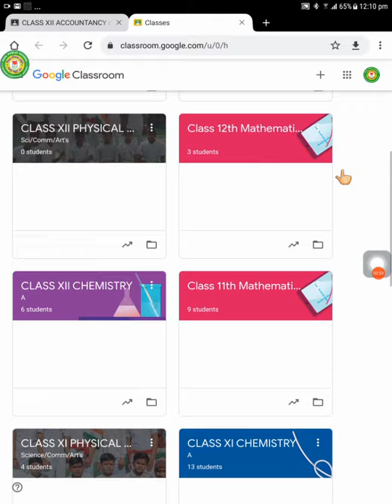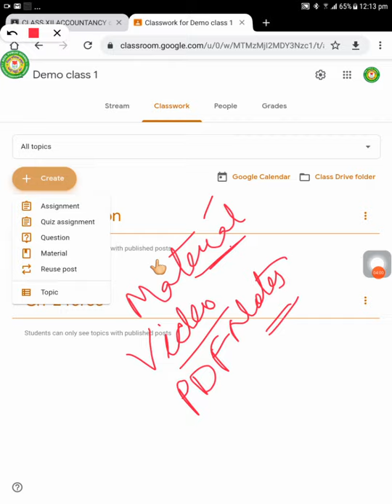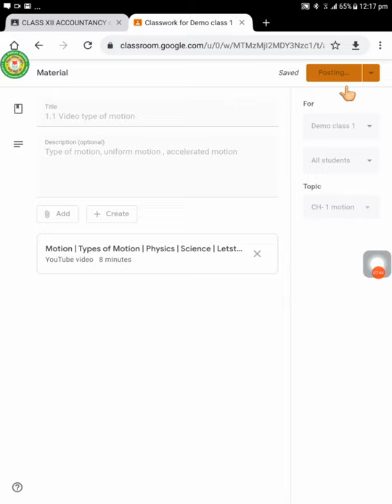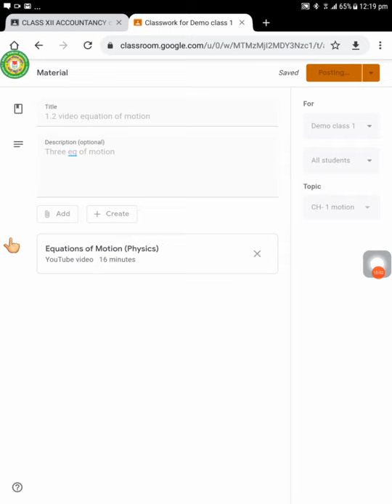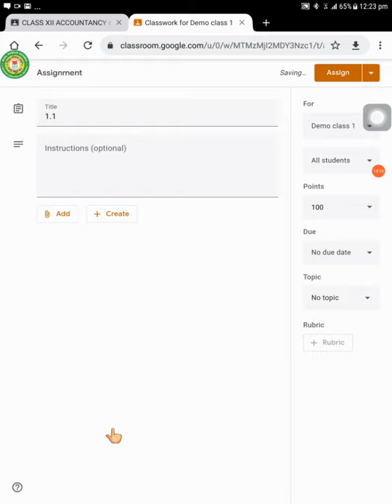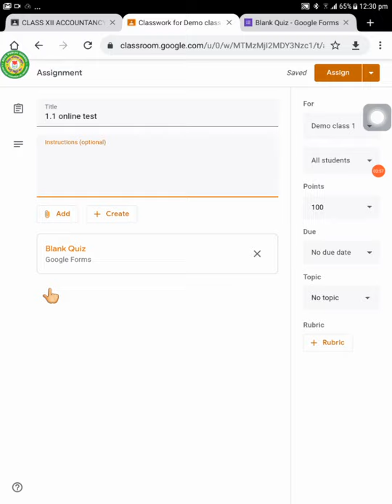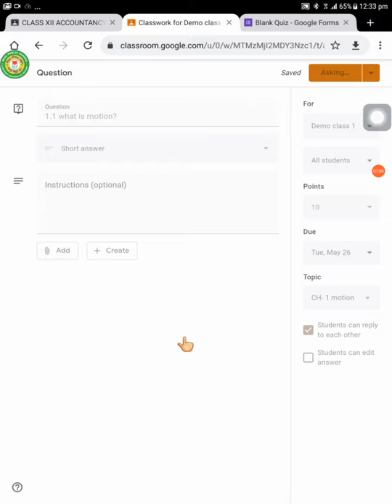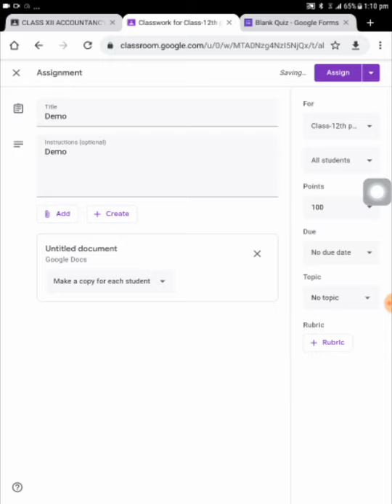How to organise classwork in Google classroom